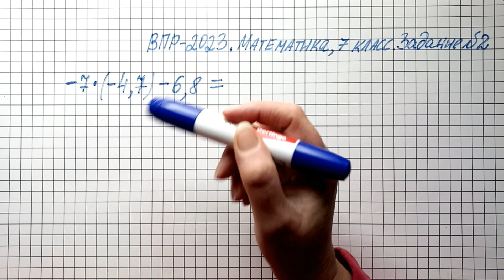ВПР-2023. Математика, 7 класс. Задание №2